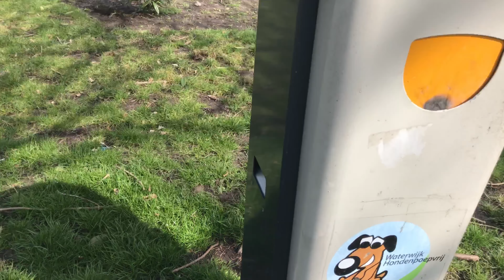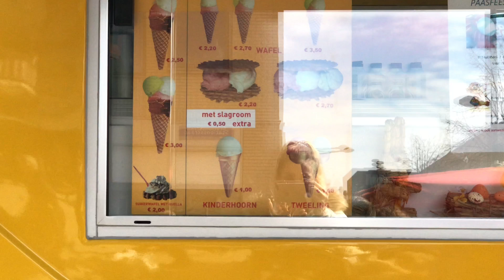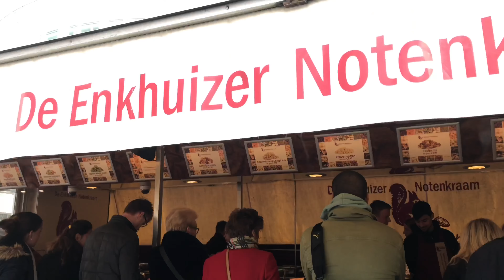VLOG 49 / Semt Pazarini Gezelim || Uzayli Dansi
Herkese Merhaba;

 Bugun sizler icin semt pazarini gezdik umarim begenirsiniz.

 Uzayli dansi akimina bizim cocuklarda katildi eglenceli cocuk videosu. iyi Seyirler!